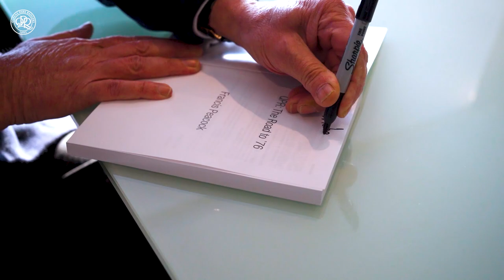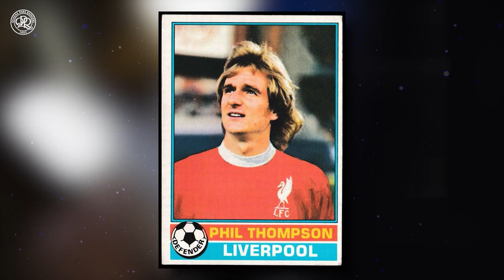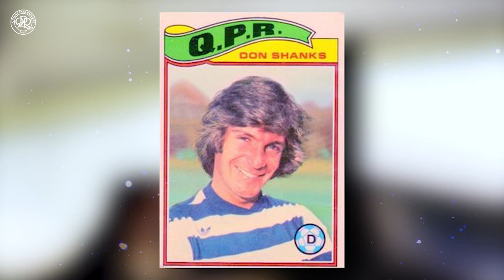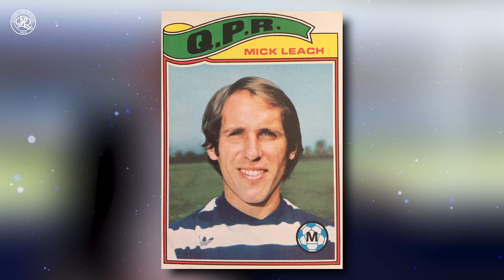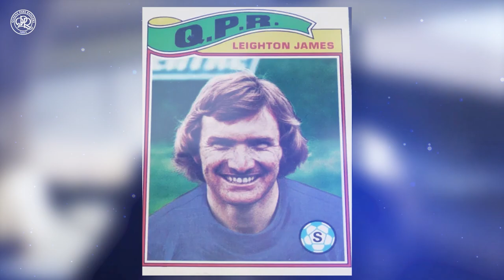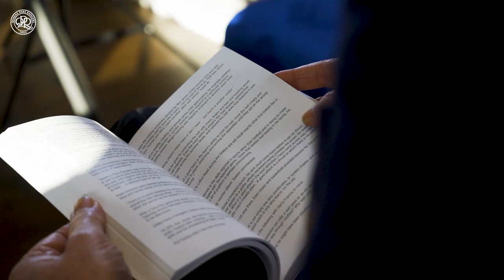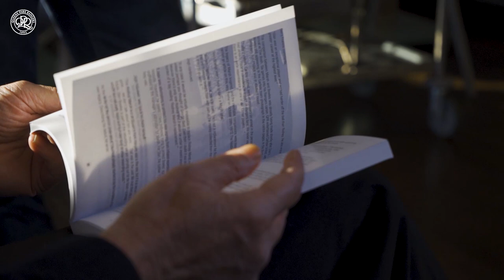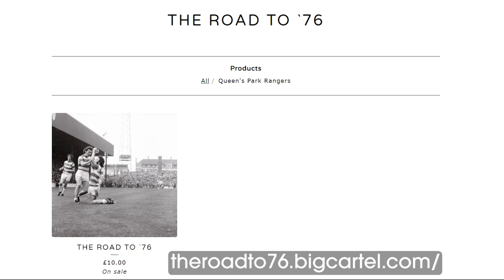The ROAD to '76🛣️📖Francis Peacock retells1970s QPR stories!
R's fan Francis Peacock tells us all about his book, QPR: The Road to '76

It provides a unique insight into our greatest ever side, told by the people who nearly made our title dreams come true - as well as by those who stopped it from happening.

Francis spoke to 19 different characters, providing stories that will make you smile.

All profits from the book are being donated to the Alzheimer's Society (for Stan Bowles), Fundraising for Guide Dogs (for Dave Thomas) and Hammersmith Children's Hospital.

Priced just £10, you can purchase your copy by clicking here.